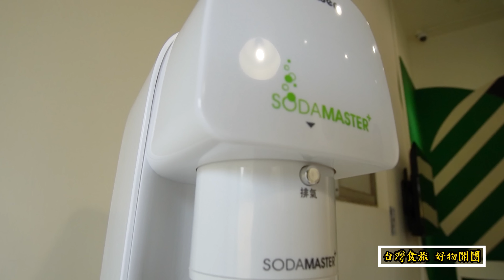客人源源不絕！【新竹城隍廟】超受歡迎小吃大集結！鴨肉飯, 菱角酥, 燒麻糬, 肉圓, 新竹米粉, 炸芋丸, 四粿米冰 - Taiwan Street Food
【團購x鍋寶氣泡水機】
想喝不用出門買！自己做氣泡水，相當一瓶只要2.5元
現在購買比官網便宜400元！限時限量中

原價1780元，直接『打五折』給台灣食旅觀眾粉絲！

頻道成就
🚩頻道開創不到100天
🔥超過5,000訂閱/170萬次觀看/14萬小時觀看

🚩頻道開創不到120天
🔥超過8,000訂閱/200萬次觀看/22萬小時觀看

🚩頻道開創不到135天
🔥超過10,000訂閱/260萬次觀看/27萬小時觀看

Taiwan Yummy台灣食旅系列集：
拍攝工具⬇︎
相機：Sony ZV-E10
麥克風：RODE VideoMicro 指向性麥克風
剪輯工具⬇︎
Adobe Premiere Pro